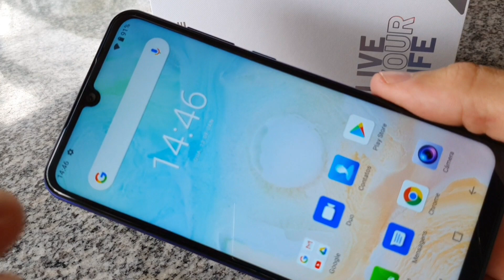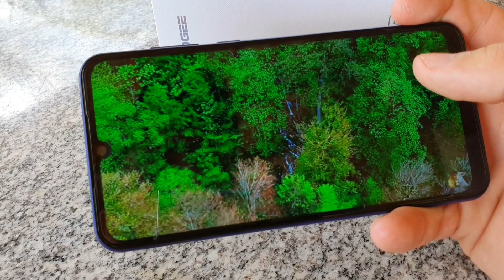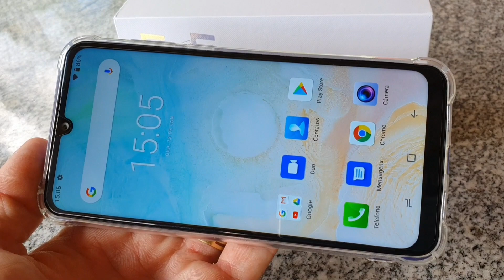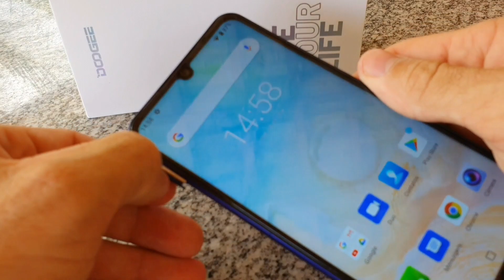DOOGEE N20 PRO 6GB Ram 128GB Bom Custo Benefício (Review/Teste de Câmera)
Conheça todas as Funções, Configurações e o teste de Câmera do Smartphone com ótimo  preço o Doogee N20 Pro 6GB Ram e 128GB de memória!